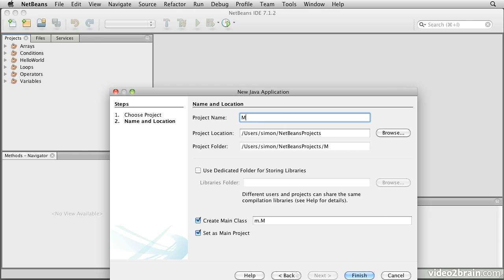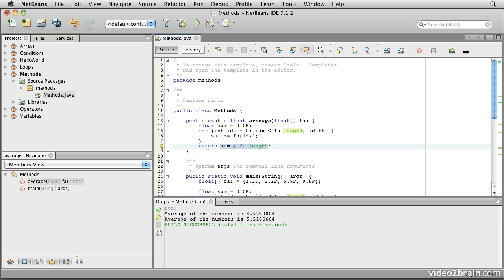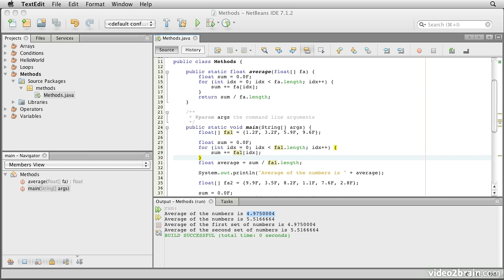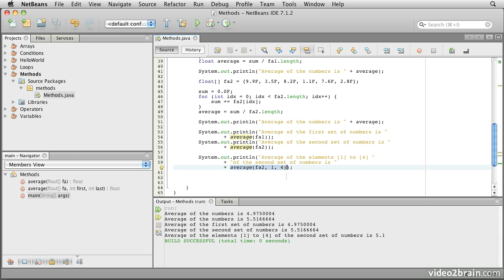Procedural Java 2